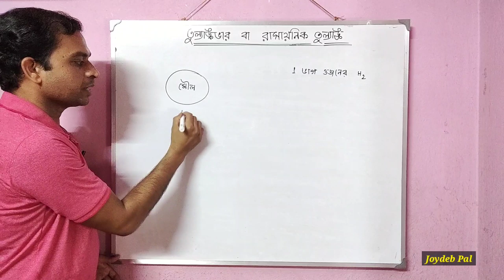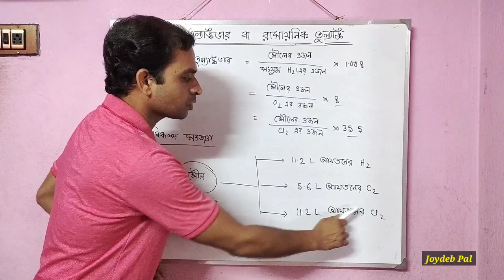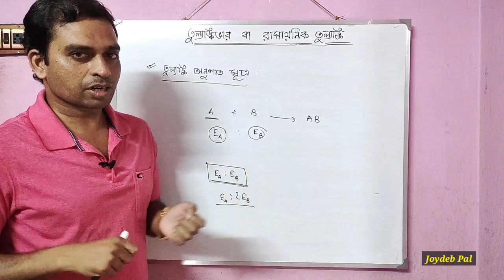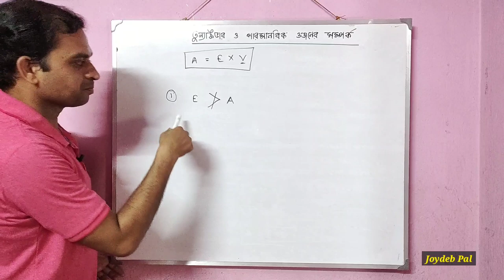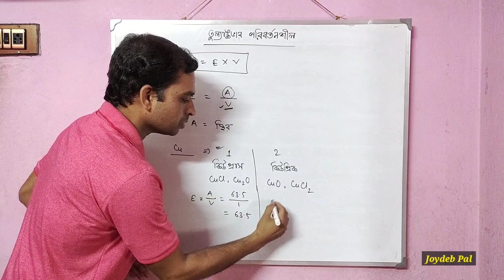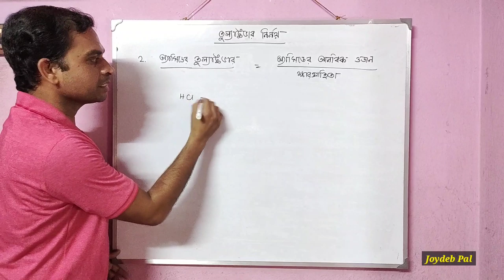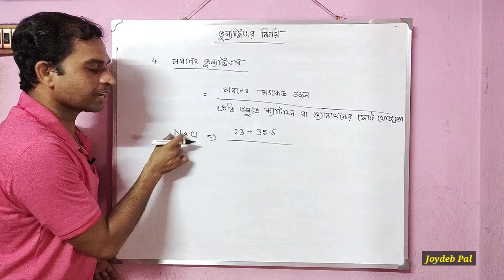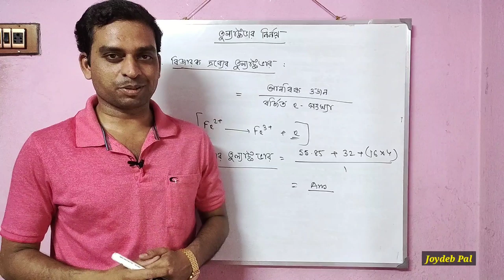Equivalent Weight | Class 11 Chemistry Chapter 1 | in Bengali by Joydeb Pal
Hello I am Joydeb Pal. In this video I discussed about equivalent weight of class 11 chemistry chapter 1 in Bengali language.

Queries solved -
1. Equivalent Weight in Bengali.
2. Equivalent weight calculation.
3. Equivalent weight of acids, bases, solts, oxidising and reducing agent etc.